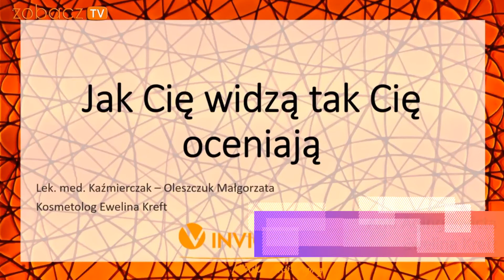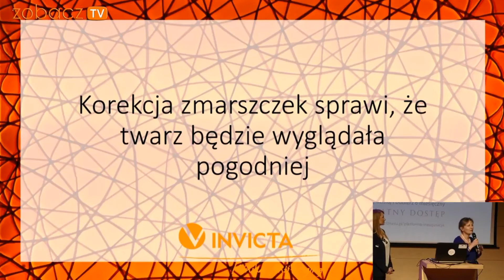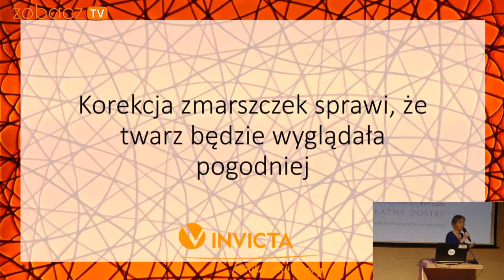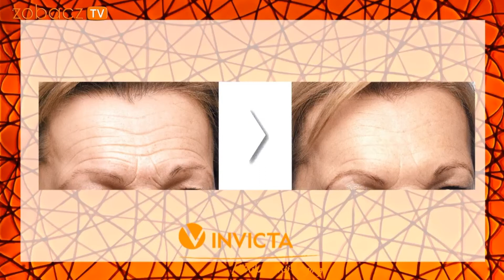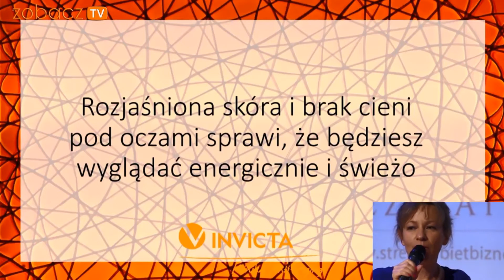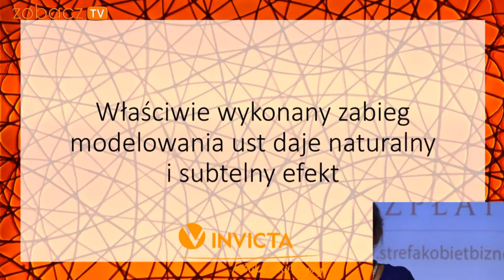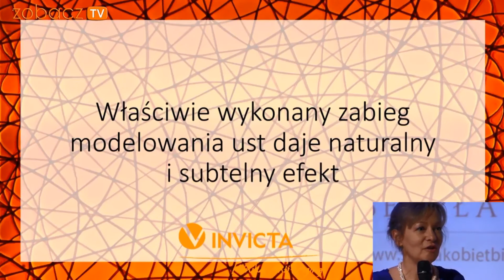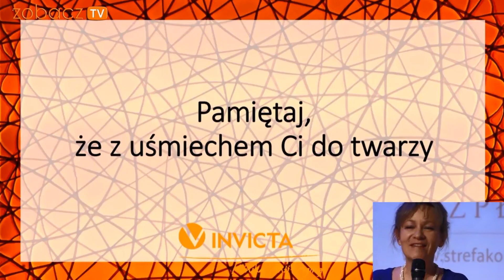Klinika Anti Aging INVICTA - VI GALA Kobiecych Inspiracji